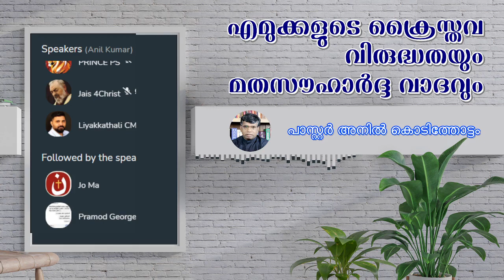എമുക്കളുടെ ക്രൈസ്‌തവവിരുദ്ധതയും മതസൗഹാർദ്ദ വാദവും !| Anil Kodithottam reply to Liyakkathali | Part 3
എമുക്കളുടെ ക്രൈസ്‌തവവിരുദ്ധതയും മതസൗഹാർദ്ദ വാദവും ! | Reply to Liyakkathali by Anil Kodithottam | Part 3